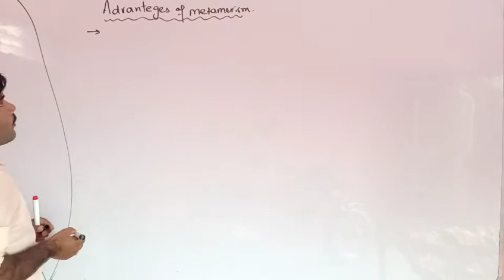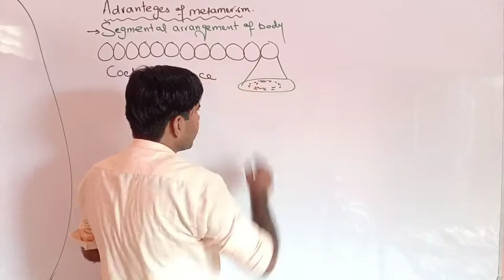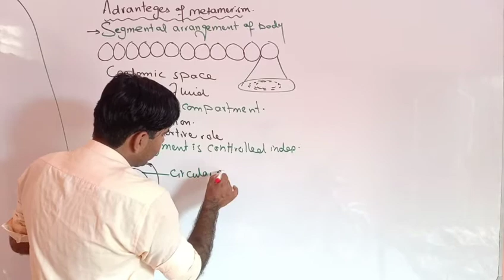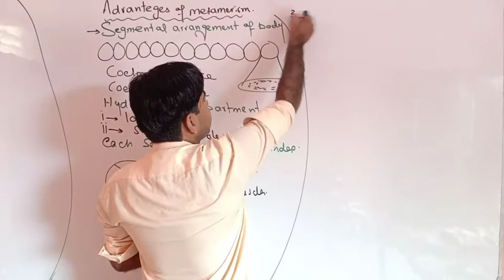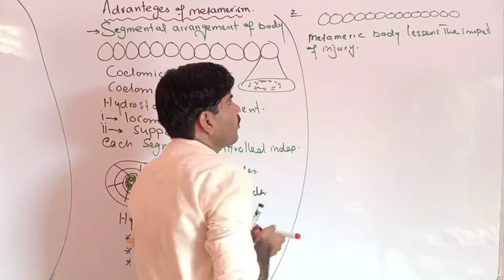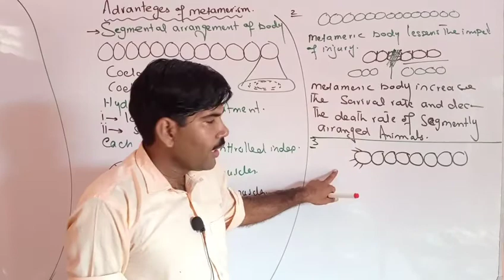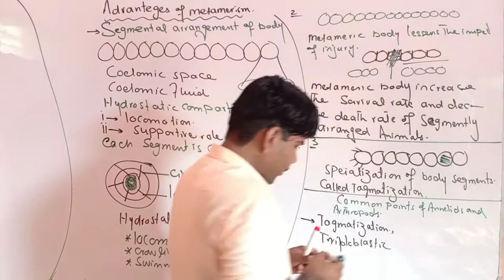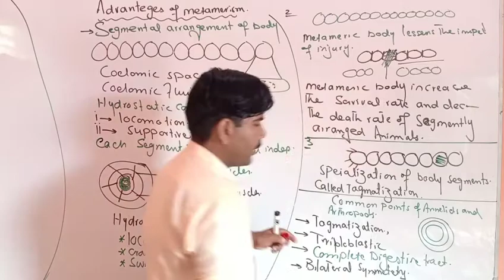Advantages of metamerism|annelids|polycheats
This channel is for preparation of Botany zoology for ADS, BSc, MSc, Neet exam
in this video, I have recorded the very best easy lecture for you on the topic of Phylum Mollusca that will be very helpful for you to understand better you can find the lectures in sequence by clicking the playlists of my channel